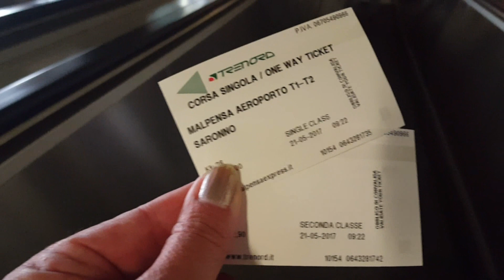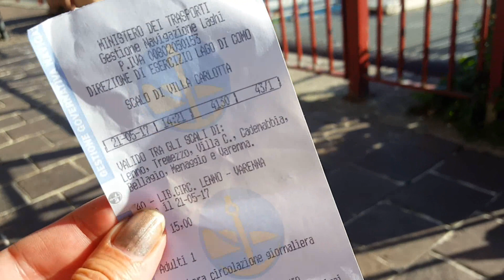Italy: Lake Como - Bellagio, Varenna, Tremezzo - HOW TO GET AROUND!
click here for where to stay in lake Como

Probably one of the most romantic places on earth is Lake Como (Como Lago) It is absolutely amazing, everywhere you go you have breathtaking views.
It is very easy to get to from Malpensa airport in Milan.  You can either take a taxi for aprox 150Euros or save a bundle with the train and ferry.  I chose the train and it couldnt have been easier.  In terminal 1, I followed the sighns for the train which brought me to their ticket counter.  I just told them where I wanted to go and they gave me my tickets.  The fastest was to Como Lago is with a stop in Sarrona.  This train runs aprox every 20 minutes and is around a 20 minute ride.  Then you will grab the Como Lago train, which runs less often, and is an aprox 43 minute ride, ending in Como. I found an amazing app, TRENIT, just search for it in your app store.  This app will show you all options for trains as well as platform information.  This was awesome because I only had 2 minutes to change trains or I would have to wait for the next one which was 1-2 hours later.  So since I knew that I would be arriving on platform 2 and departing on platform 4, I was able to run and made it perfectly.  There are plenty of awesome places to stay right there in como, or head to one of the other lake villages.  I stayed at Tremezzo, which is just across from Bellagio so I grabbed the ferry.  They have the fast ferry with inside seating which only takes about 43 minutes, they also offer the slow ferry, with inside and outside seating.  This one takes much longer because it stops at each village on its way.
Once in Tremezzo,  I stayed at the Grand Hotel Tremezzo, which was AMAZING!!! after I got situated I bought a ferry day pass for only 15EURs which takes you between Lenno, Tremezzo, Bellagio, Varrena and Menaggio.  Get off and on as much as you want.
Bellagio is ine of the favorites for most vacationers, but I fell in love with Varrena.  You can hike up to the top of the mountain and visit Castela de Vesio, also explore Villa Monestero which offers amazing gardens and views.